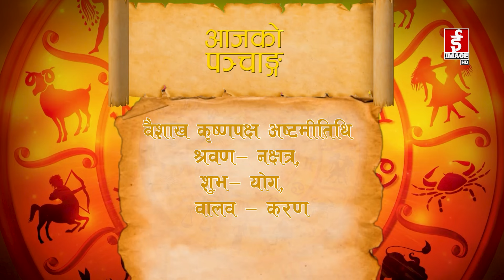आजको राशिफल २०८१-०१-१९ गते बुधवार । Daily Horoscope । May 1, २०२४